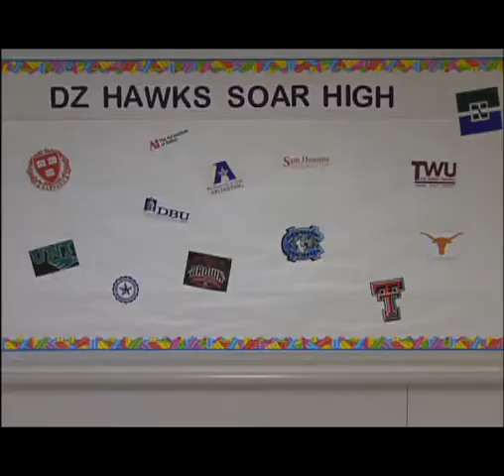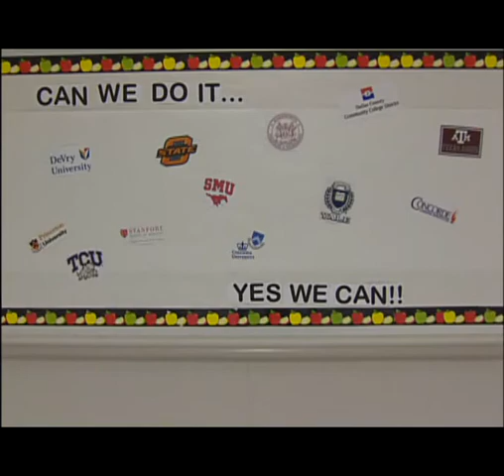DeZavala Middle School College Night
Over 85% of the students at DeZavala middle school come from economically disadvantaged families.  That does not mean that a college education is out of reach.  That's the message that school officials have for these talented young people and their parents and that's why this is one of the most important nights of the year at DeZavala Middle School.  Colleges, counselors and educators came together to tell these kids "Yes, you can!"  This story first aired in About Towne, our Arts and Entertainment magazine show.